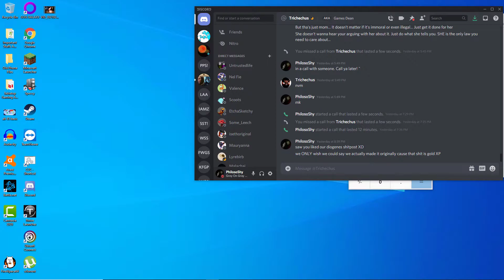Taking Vienna! ~~ Let's Play Civilization IV: Caveman 2 Cosmos! Neander Khan! VIII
Today we march on Vienna and take it from the foul Holy Roman People, only to find Prague has already been set up!
Worry not, though! It will only be a matter of time until the losses of Holy Rome are so much to our gain that they cannot hold us back! The Continent Shall Be Ours!!!

AND Remember that we love building very large, complex world settings!
Ta Mando has ESSENTIALLY taken up 90% or more of our active creative energy lately and we've made stupendous progress; from a high definition, interactive known world map to a calendar to In World Lore Documents!
Don't Miss All The Development In Our Big Debut Fantasy Setting!